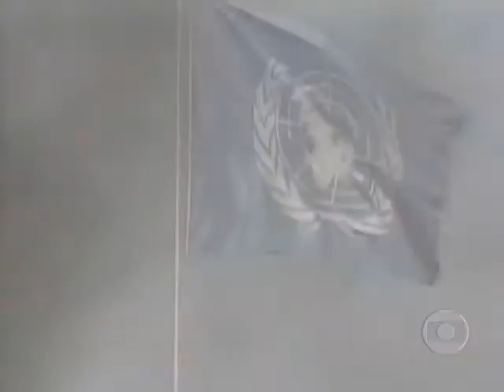Vinheta: Retrospectiva 2003 - Rede Globo (2003)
Exibiu no dia 26 de dezembro de 2003.

Créditos: Memória Globo